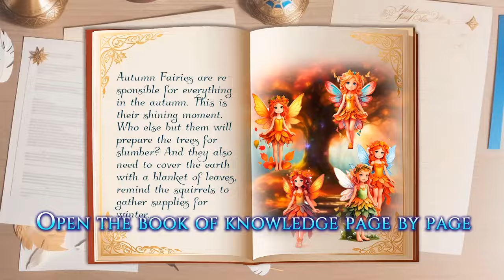Destiny Powers: Faeries Last Stand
Dive into "Destiny Powers: Faeries Last Stand," where you wield extraordinary powers to rescue faeries from Dark Magic's grip and unlock the mystical Book of Faeries. Unveil hidden secrets, ally with legendary Queen of Faeries, and restore light to a world shrouded in darkness. Your destiny begins here!

Available for Game Club Members on July 1st, 2024.